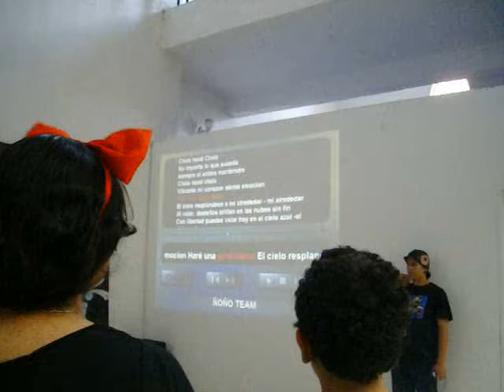Concomics Morelia Marzo 2011 Karaoke